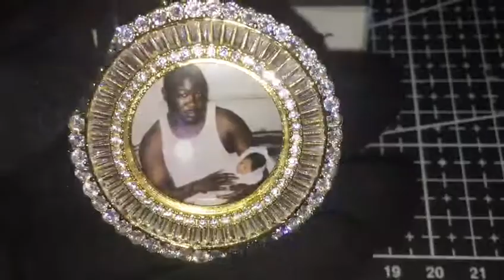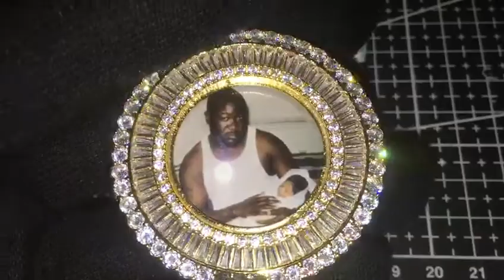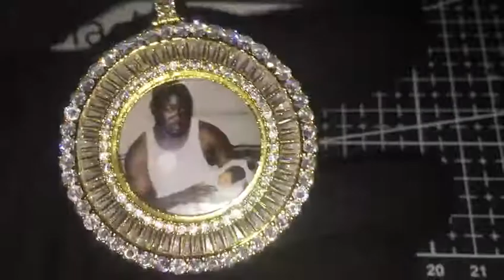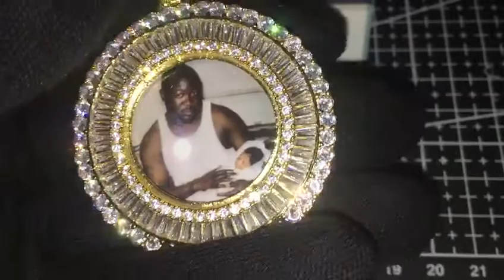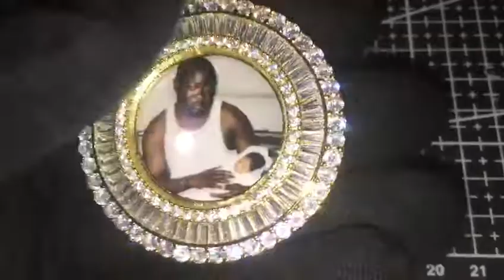Black Soldier jewelry custom name necklace 2022011103